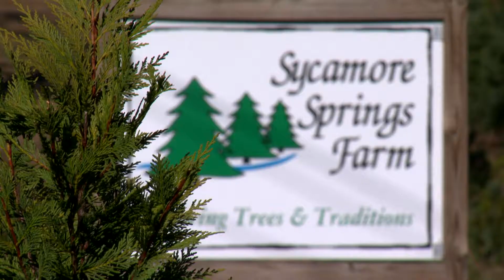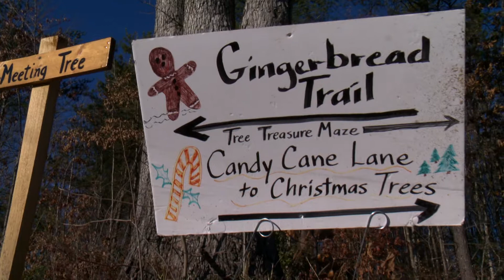Sycamore Springs Tree Farm | Upper Cumberland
Several years ago, Joe and Lyna Pennycuff of Jamestown, Tennessee decided to retire and open up their farm and give families the chance to make memories and traditions for years to come, enjoying the fall season and the holiday season as well. Although their health has caused them to narrow down their focus to only Christmas, they go above and beyond to make it a very special Christmas for anyone who visits their farm.